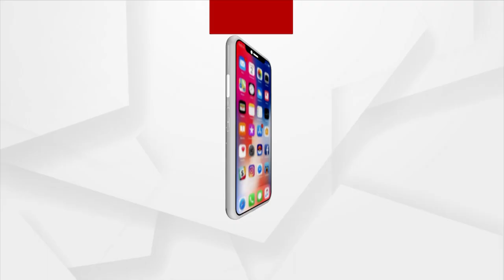Union Minister Pradhan For More Numbers Of Odia Athletes To Rerepesnt Country During 2036 Olympics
Union Minister Pradhan For More Numbers Of Odia Athletes To Represent Country During 2036 Olympics.